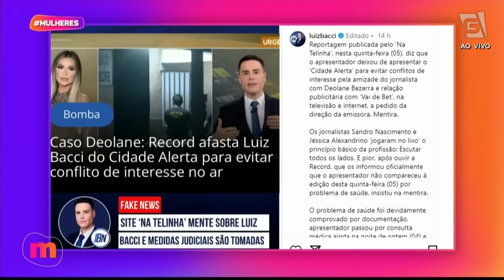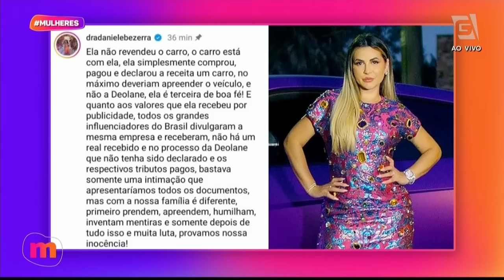Confira o motivo de Deolane Bezerra ter sido processada por seguidora | Hora da Fofoca | TV Gazeta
A influenciadora Deolane Bezerra foi processada por seguidora que afirma ter perdido R$ 1 milhão em apostas. Vem entender essa história na HoradaFofoca do Mulheres, na TV Gazeta.

Já conhece os outros canais da NossaGazeta? Anote aí